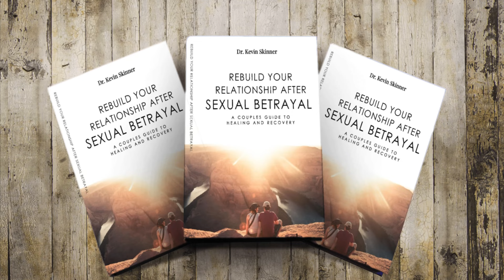Moving on after an affair (Part 3)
How to move on after an affair by preparing to do a disclosure.